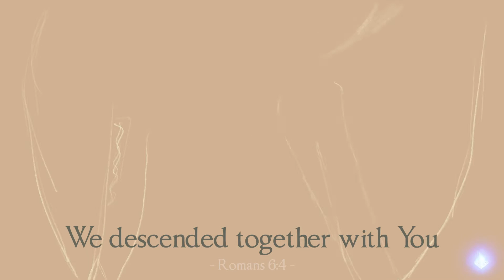Together With You - Harps & Thrones | Kingdom Hymns, Psalms & Spiritual Songs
TOGETHER WITH YOU - THE COVENANT

Joh 6:56  He that eateth my flesh, and drinketh my blood, dwelleth in me, and I in him.

1Ti 3:16  And without controversy great is the mystery of godliness: God was manifest in the flesh, justified in the Spirit, seen of angels, preached unto the Gentiles, believed on in the world, received up into glory.

C G Am F G

Holy is the bread we share
Holy is the precious blood of Jesus

Crucified together with you
Descended together with you
Conquered the grave and its power
Forever together with you

Resurrected together with you
Exalted together with you
Above all powers above all might
Seated Above all thrones together with you

Justified together with you
Reigning here together with you
Glorified incorruptible and immortal

Jesus Together with yo
You live in me, I live in you